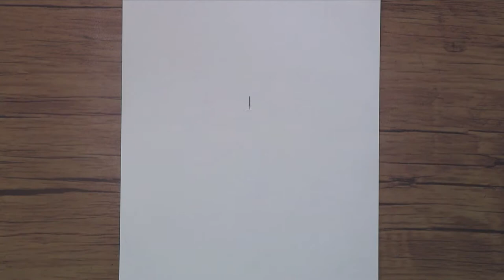How to Draw a Dragonfly with Pencil | Step by Step Sketch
In this video, I show you how to draw a dragonfly step by step. I hope you like this tutorial.
If this video was interesting to you, please energize me by liking and sharing the video